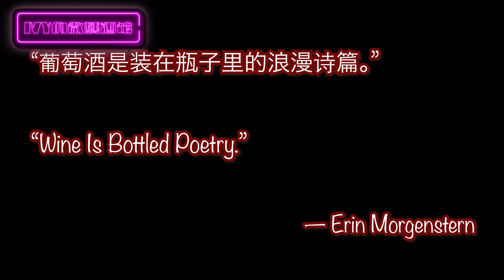做酿酒师是种什么体验？My 2022 Wine Making Experience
2022年对于我来说是个奇幻又充满挑战的一年
忙碌了两个月没日没夜的，学习到了太多，很感激能够做自己热爱的事业。
看来做农民，也不是不行，如果酒管够的话？